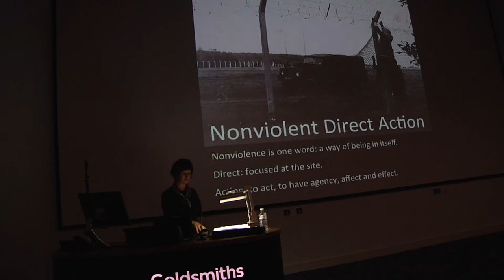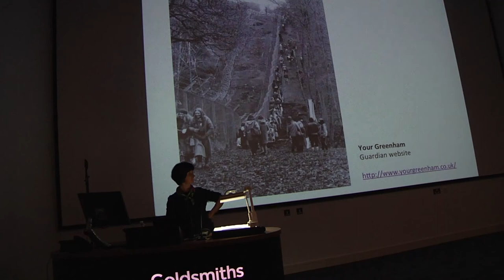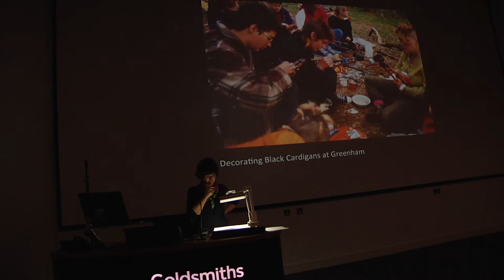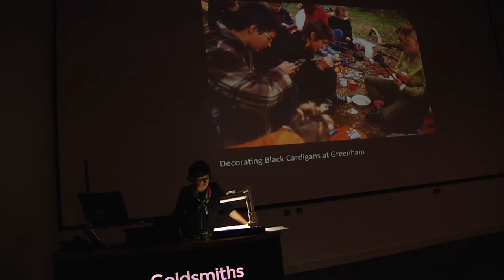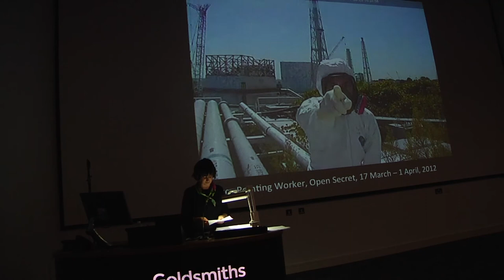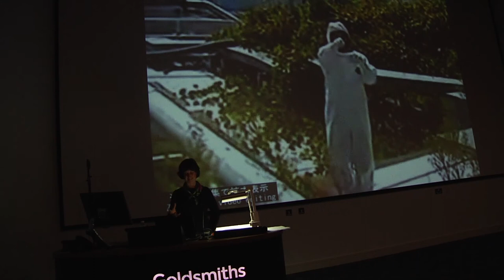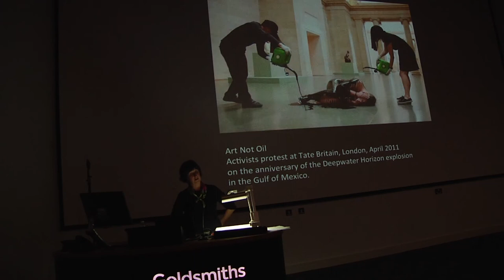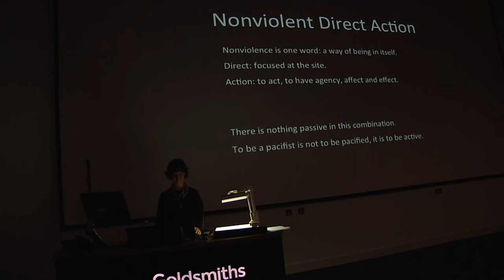Ele Carpenter - Collapsing Distance, Direct Action, and the Agency of Women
Series 3.1: Protest

Ele Carpenter - 23rd October, 2017
Collapsing Distance, Direct Action, and the Agency of Women

Dr Ele Carpenter is a curator and writer in politicised art and social networks of making. Ele's curatorial research into Nuclear Culture examines the contemporary lived experience of the nuclear economy including mining, weapons, energy, accidents and waste management. The Nuclear Culture Project involves artists field trips, commissioning new work and curating exhibitions, film screenings and interdisciplinary roundtable discussions. Recent curated exhibitions and roundtable discussions include: 'Perpetual Uncertainty' Bildmuseet, Umea University, Sweden (Oct 2016 - April 2017) touring to Z33 House of Contemporary Art, Hasselt, Belgium (16 Sept-10 Dec 2017) and Malmo Konstmuseum, Sweden (3 Feb - May 2018); 'Material Nuclear Culture' KARST, Plymouth, UK (June-Aug 2016); Actinium, S-AIR, Sapporo, Japan (July 2014). The project has been supported by: Bildmuseet, Z33, Malmo Konstmuseum, The Arts Catalyst, Arts Council England, AHRC Early Career Research Fellowship 2012-13, Daiwa Foundation, and Goldsmiths University of London, where Ele is the convenor of the Nuclear Culture Research Group and Senior Lecturer in MFA Curating in the Department of Art.